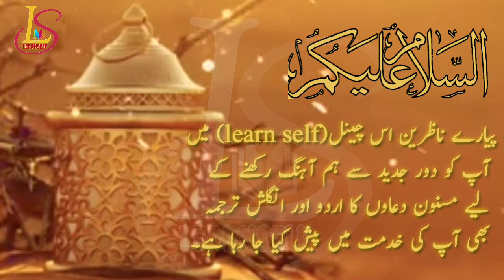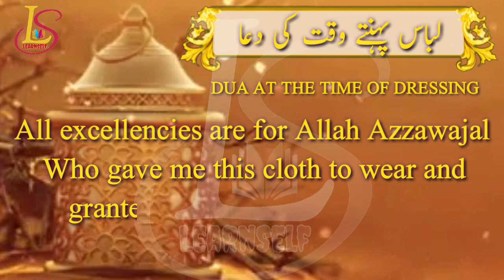Naya libas pahente waqt ki dua | Dua for wearing new cloths/لباس پہنتے وقت کی دعا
Learn Self is the channel for learning Islamic education and basic English for kids.
The learn self channel where you will find the Islamic education in Urdu and English.
You will also find the basic English education in learn self .
Learn Self will provide very informative and lessonable videos for everyone.

DUA AT THE TIME OF DRESSING

الْحَمْدُ لِلَّهِ الَّذِي كَسَانِي هَذَا وَرَزَقَنِيهِ مِنْ غَيْرِ حَوْلٍ مِنِّي وَلَا قُوَّةٍ

لباس پہنتے وقت کی دعا

تمام خوبیاں اللہ عزوجل کے لئے جس نے مجھ کو یہ کپڑا پہنایا اور میری قوت و طاقت کے بغیر مجھ کو عطا فرمایا۔

All excellencies are for Allah Azzawajal Who gave me this cloth to wear and granted me without (using) any strenfth and Power.